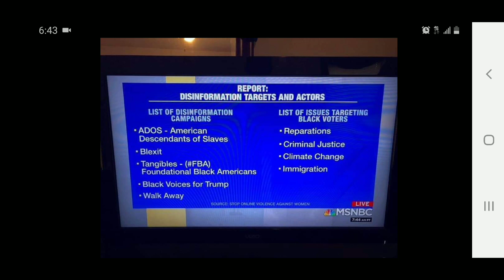MSNBC Craps On "Black" Identity Orgs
Links:

(Social Media)